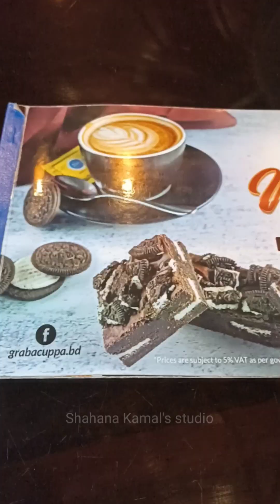ghuru ghuru r khawa....ki moja😎eatingvlog